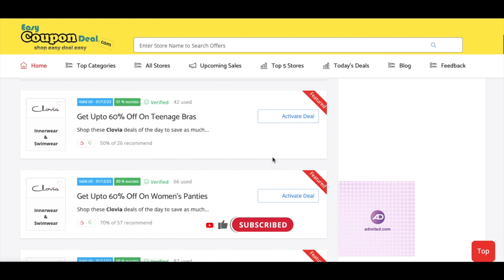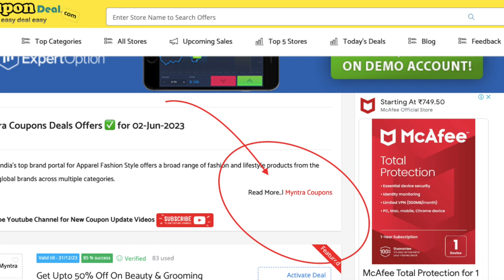✅Clovia Coupon Code | Zivame Coupons | Shyaway coupons | How to get high discount codes ?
Explore our wide collection of shapewear, tops, bottom wear, swimwear & sportswear. Enjoy fabulous offers on our stunning range, from everyday styles to high-fashion products in every size. Zivame.com offers solutions for every stage in a woman’s life.

Zivame coupons
Zivame coupon code
Zivame promo code
Zivame discount code

clovia coupons
clovia sale